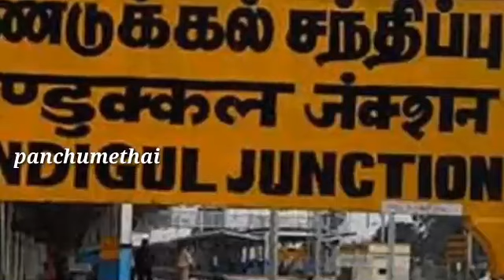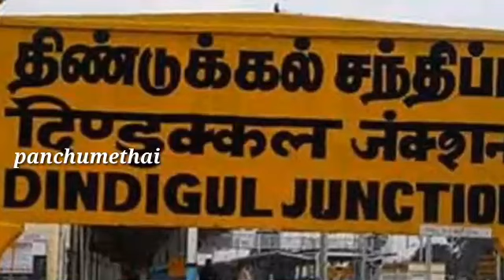இணையத்தில் கோடிக்கணக்கான மக்கள் பார்த்த வீடியோ | திண்டுக்கல் ராஜம்மாள் | panchumethai